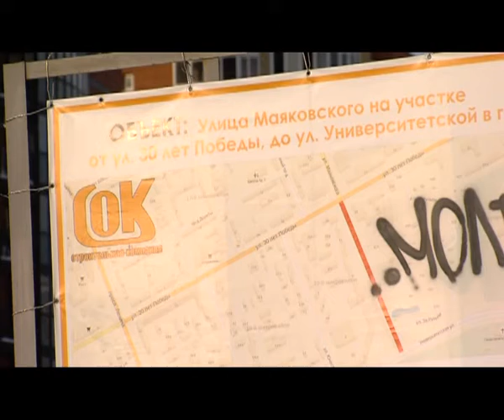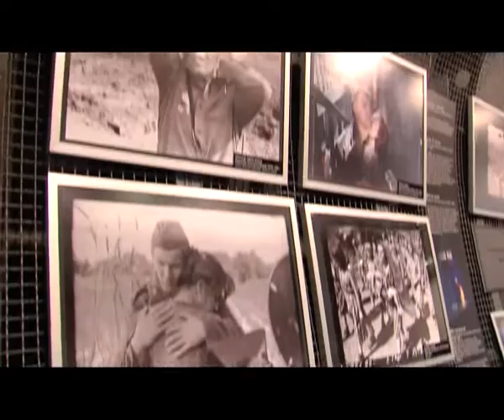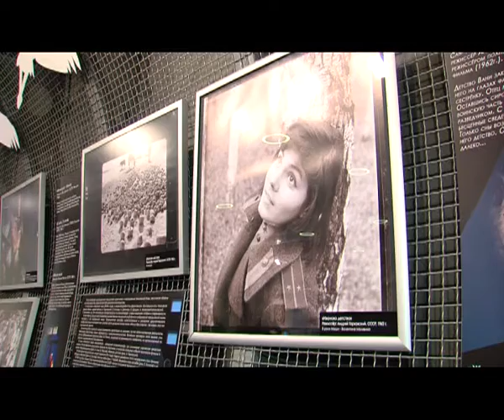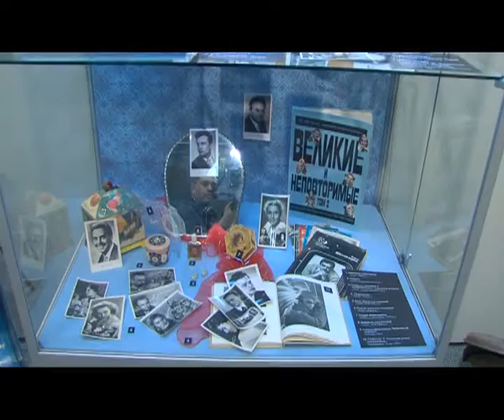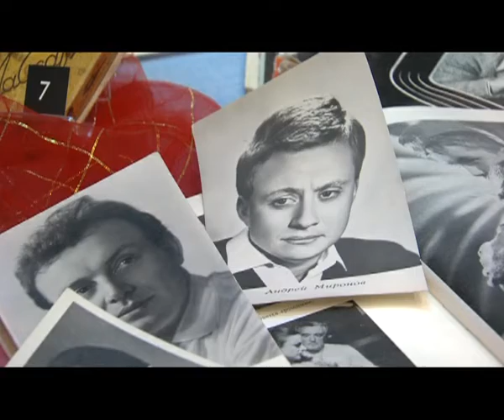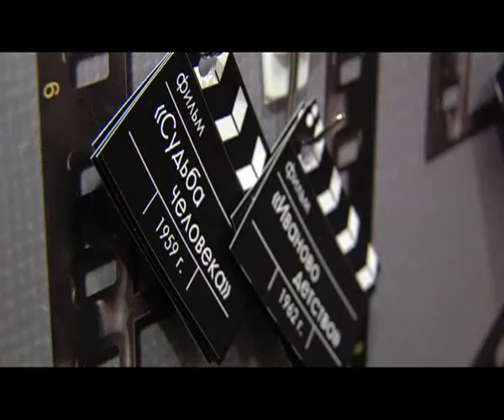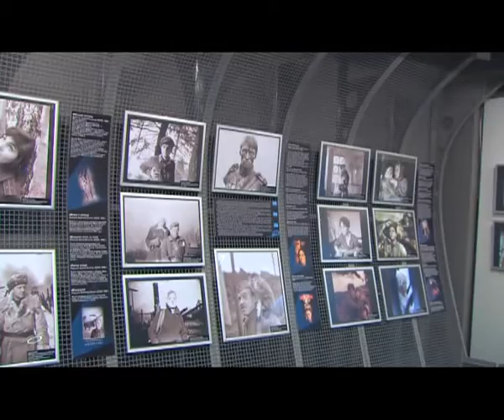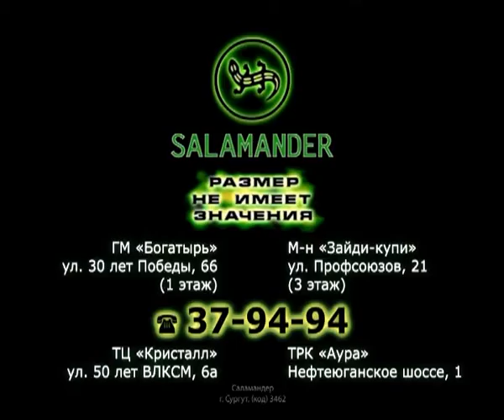Телевизионный обзор новостей. 07.02.16. 16+ (часть 2)